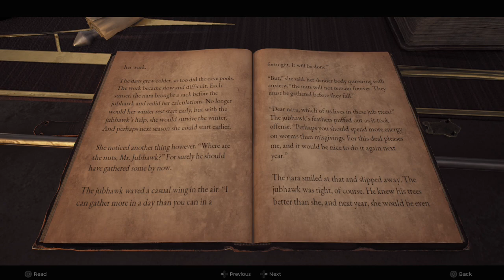COUNCIL CHAMBER / Remnant 2 Walkthrough Gameplay (No Commentary)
DESCRIPTION

Remnant 2 is a third-person shooter action role-playing video game developed by Gunfire Games and published by Gearbox Publishing. As the sequel to Remnant: From the Ashes.

Part 20A1